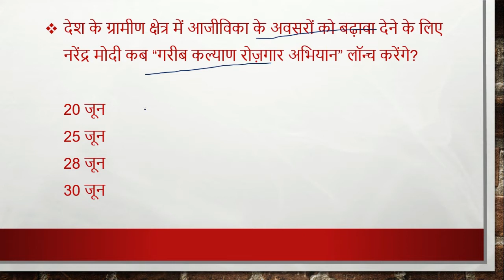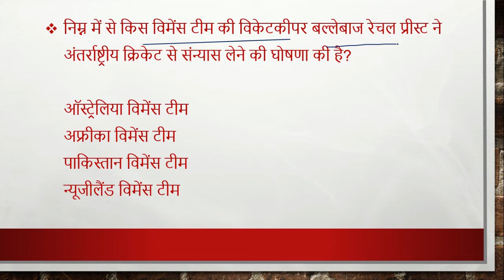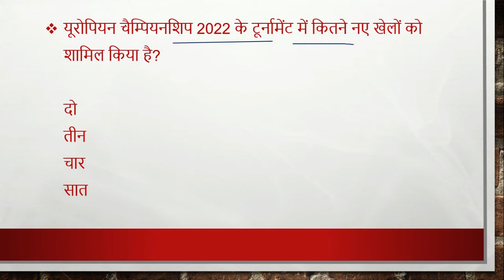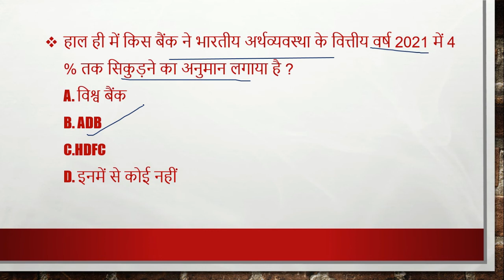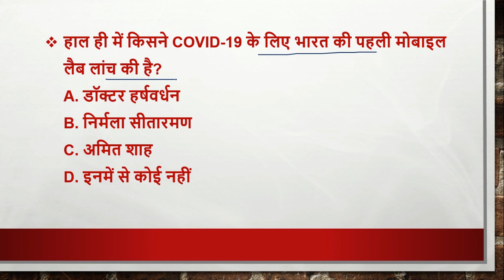21 june, 2020 | Daily Current Affairs | Today Current Affairs CurrentAffairs2020|upsc|uppsc|mppsc